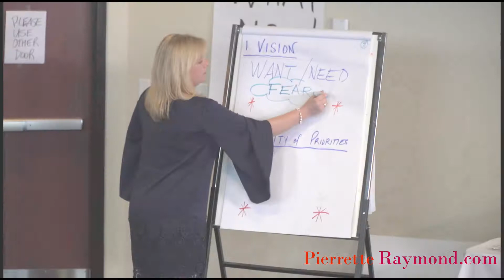What Fear Is Keeping You Stuck?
Once you have created your living fully vision, what will keep you from living it? Fear! It's so common and it is one of the biggest reasons many do not every achieve what they say they truly want. What is your fear? You don't have to fall prey to it. Be curious!! Curiosity breeds courage. It's all on the other side of fear.

Pierrette Raymond is a multi-business owner having started her first business at the age of 26. She is a founding franchise partner of 1-800-GOT-JUNK? having been with the company since its first year of franchising in 2000. She is also the owner of a home transition and organizing business called Moving Forward Matters, helping families and seniors downsize their homes and property and assisting them throughout the entire moving experience. Her company also provides one-on-one decluttering and organizing services to those wishing to reclaim their space and their lives. She recently started another business called Women Living Fully where she works with women to help them simplify their lives, reprioritize their lives, for more time, money and energy for what they want and what matters most, in all areas of their lives.
She is a public speaker, 4 times published author and is a recipient of the Forty Under 40 Award by the Ottawa Business Journal.

Pierrette is the host of the LivingFullyShow, a weekly video and podcast show focused on helping viewers and listeners let go of what no longer serves them so that they can live fully with who and what matters most.

On April 22, 2017, she will host an in-person retreat for a small group of women who want to shed what is holding them back, get re-inspired and re-energized about their lives, their goals, and their dreams. for more information and register.
I am honored you have taken the time to watch. I look forward to reading and responding to your comments.